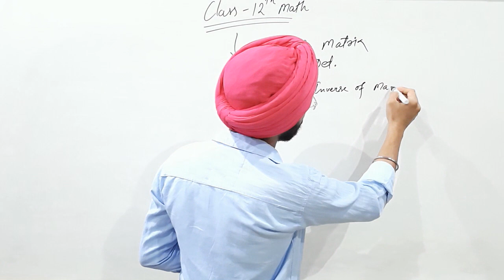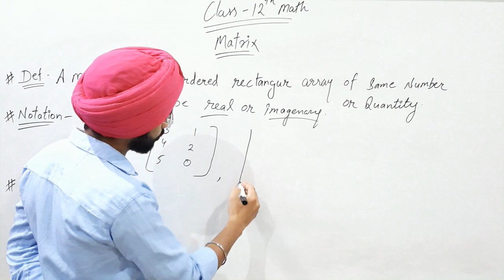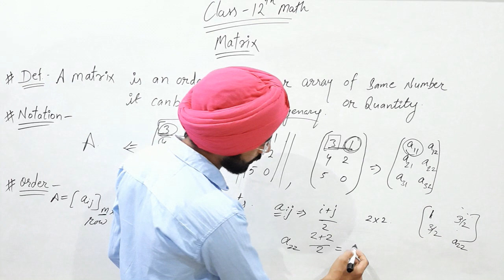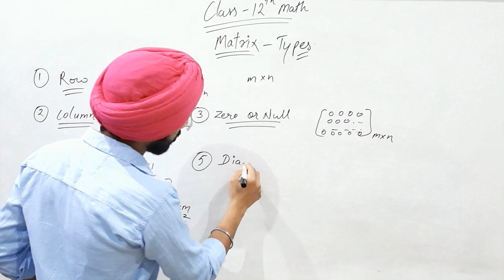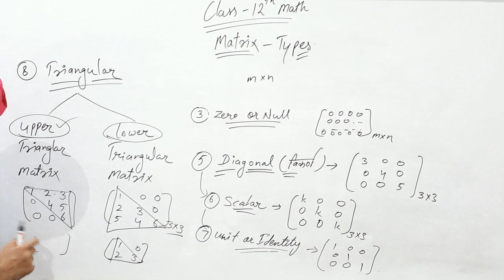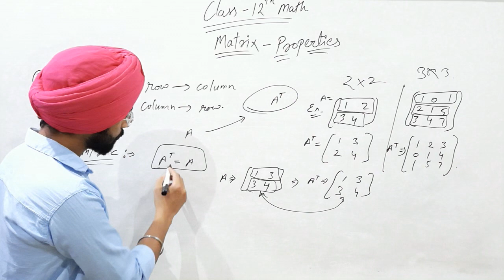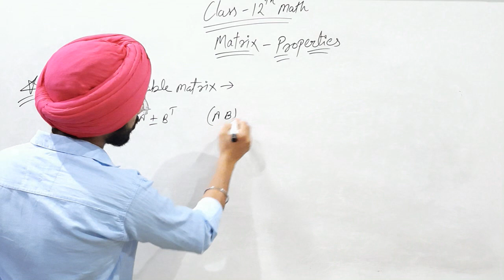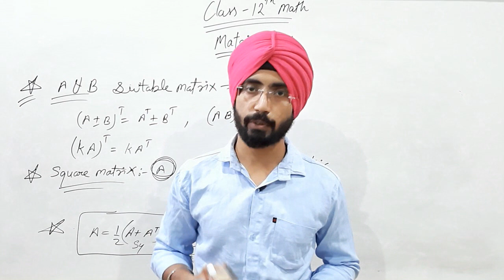Matrix (आव्यूह) class 12 math by mps/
Join us to get Success sooner as possible.

                                           ~Mukeshpreet Singh
class 12 matrix, class 12 matrix  chapter, class 12 matrix exercise 3.2, class 12 matrix exercise 3.1, class 12 matrix full chapter, class 12 matrix miscellaneous, class 12 matrix 3.2, class 12 matrix 3.4